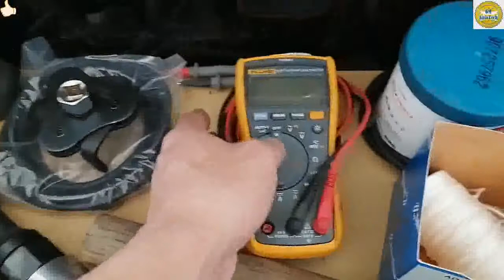DIY-Guide Mga Tools na Kailangan ng isang Auto Technician/Auto Mechanic kung Bibili ka ng mga Gamit.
BUHAY-OFW SA GITNANG SILANGAN

DIY-PAANO MAG PARTITION NG INTERNAL HARD DISK NG COMPUTER

Paano Gumawa ng Windows USB Bootable Device Para sa pag Reformat ng Computer. Mabilis na Paraan

DIY - PAANO MO MALALAMAN KUNG ILANG BOARD FEET ANG KAHOY KUNG BIBILI KA  AT KUNG MAGKANO ETO | GM AutoTech

DIY-Paano ang Pag Estimate ng Hallowblocks, Kisame, or Hardiflex at Tiles ng isang Bahay.
GM AutoTech.